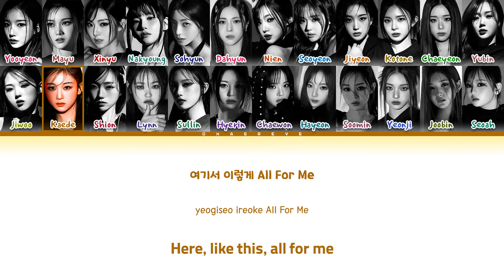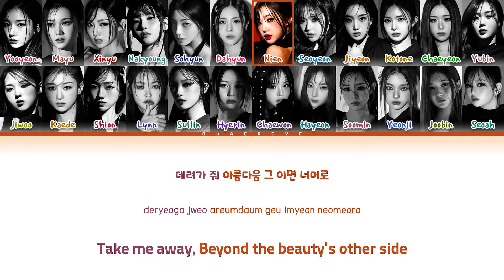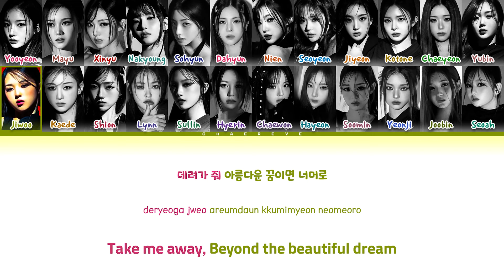tripleS Beyond the Beyond Lyrics (Color Coded Lyrics)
All Administrated by MODHAUS

≈ Artist: tripleS
≈ Song: Beyond the Beyond
≈ Album: ASSEMBLE24
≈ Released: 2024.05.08